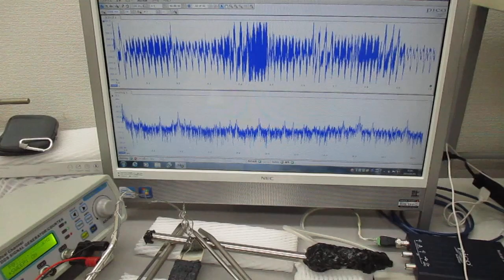新しい超音波伝搬用具を利用した超音波制御実験